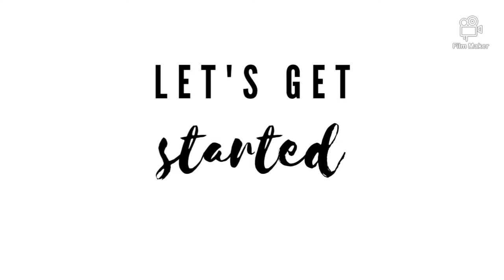MATCHA TIRAMISU RECIPE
Hi, this is the second time we make our favourite dessert Tiramisu but this time we made it with Matcha powder which is also our favourite!
No need to tell you about the taste, righttttt??! 😆

Let's begin to try if you want to find out !

What you need :
Matcha powder
2 eggs
2 packages of Mascarpone
Salt
6 tbspoon sugar
Lady fingers

Part1 :
2 egg yolks
Salt a lil bit
Mix it altogether

Part 2:
2 egg whites
6 tbspoon sugar
Mix it altogether

Mix part 1 and 2. After that mix it with Mascarpone.